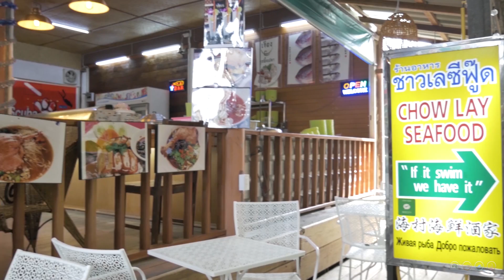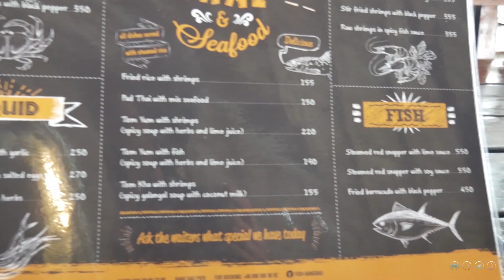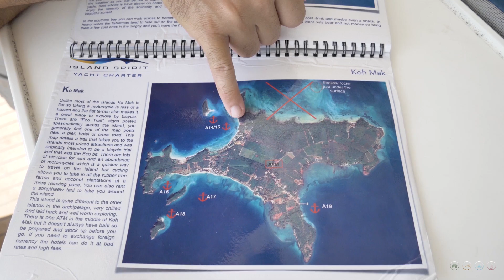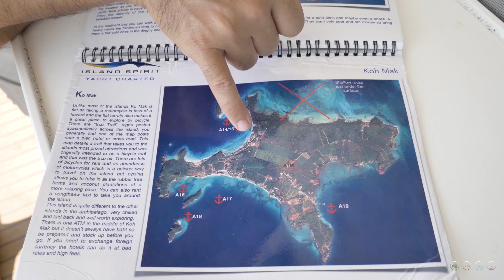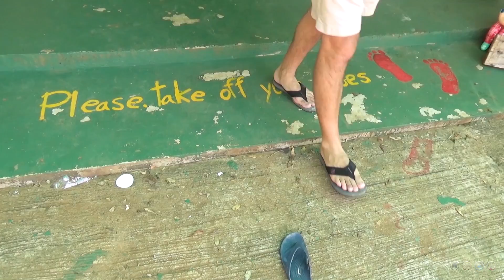The Proper Way To Use A Mooring (MJ Sailing - EP 98)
Sometimes there are technical purposes for items, and other times they just need to be used for fun.

This marks the half way point of our charter on an Island Spirit Catamaran, and we are still having the time of our lives!!

After running the boat back to the base to switch it out (same version, just an older one with no working autopilot), we head in to the port of Bang Bao to do more provisioning and check out this little town known for its seafood.  The restaurants have plenty of fresh catches to eat, but we're still a little unsure of what a few of them are.

The next day we find ourselves back at Koh Mak and hunt down more mini marts as we're still out of fresh meat.  Along the way we find rubber tree farms, spiders as big as your hand, and a mooring on the beach that we have a little fun with.

Now that we're stocked up we make our way to the island of Koh Rang, which is a national park.  There isn't anything ashore, so you need to take everything you'll be using for your stay.  But with some of the best snorkeling in the area, we know we'll be in for a good time.

Much love from Thailand!

or

Creative Commons drone footage:
Koh Chang, Thailand - 2017, bird eye view
(HamMeR73)

Koh Chang Photographer - Drone Promo
(Jon Milnes)

00:52 - Breathing Now -  Craig Reever (ES)
02:53 - Towards Another Continent - Ecobel (ES)
06:47 -  Subway Dreams 2 - Niclas Gustavvson (ES)
08:33 -  We All Fall Down - Chris Coral (ES)
16:17 - I Met You In The Summer - Loving Caliber (ES)

Camera equipment used:
- Sony HDRCX675
- Rode VideoMicro microphone
- SJ CAM SJ6 Action Cam

Our boat: 1983 Trisalu 37 (custom aluminum, built in Quebec)

Where we've been: 2.5 year refit in Indiantown, Florida; Abacos, Bahamas; St. Barth's; St. Maarten; Antigua; Saba; Azores

Our Previous Boat: 1989 Sabre 34 Targa  (Serendipity)